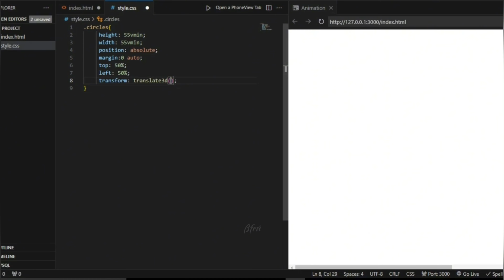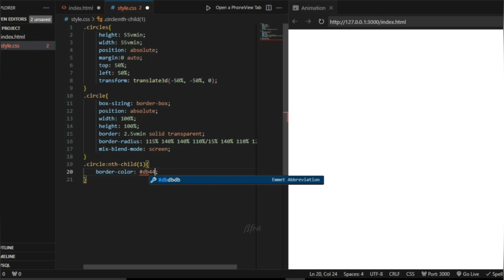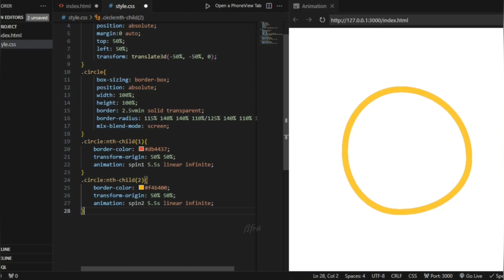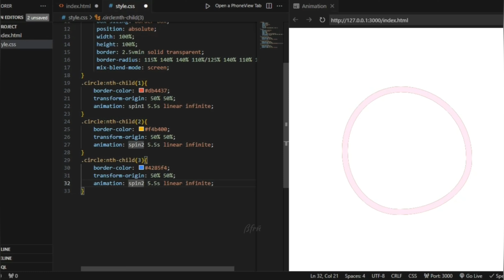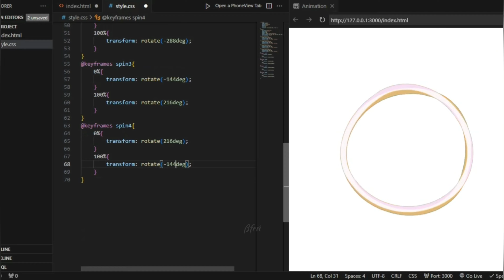Circle layers animation [HTML & CSS] programming…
Circle layers animation
[HTML & CSS]
programming…